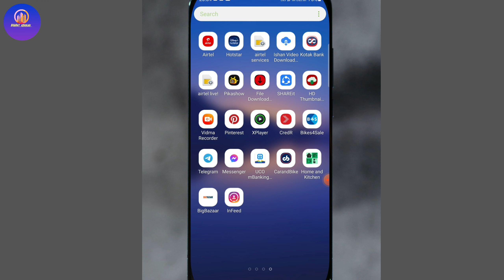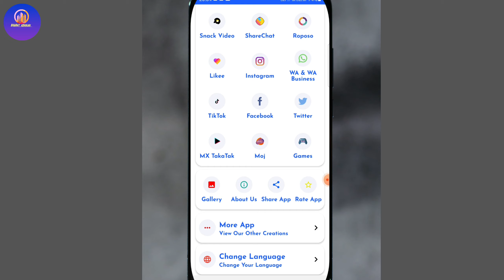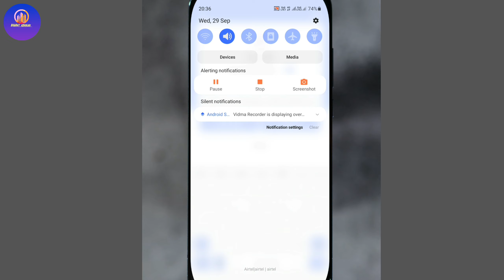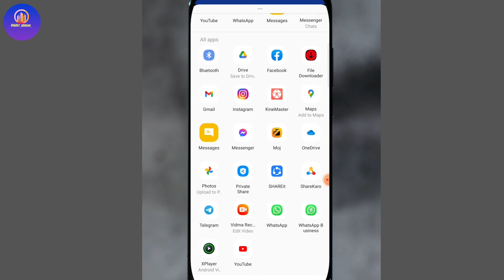Facebook se video kaise download hota hai | facebook video download karne ka tarika |Bharat Adhikari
Facebook video download kaise kare | How to download facebook viddeo

About video :
how to download facebook videos in gallery without app
how to download facebook video in hindi
how to download facebook video for whatsapp status
facebook video download kaise kare 2021
acebook video download kaise kare gallery me

Comments 💌💌 Share

how to download facebook video in gallery how to save facebook video
bina app ke facebook video download kaise kare
how to download facebook video without app how to save a video from facebook to your phone
How To Download Facebook Vide
Facebook Video Save Kaise Kare
how to download facebook video in hindi facebook video download kaise kare 2021 facebook video download kaise kare gallery me
Facebook Video Download Kaise Kare Facebook Video Save To Gallery
how to download facebook video in gallery without any app hindi
fb video download, hindi android tips
how to save a video from facebook to your phone